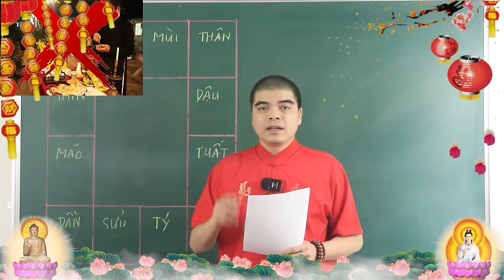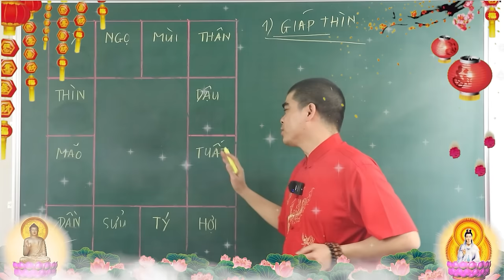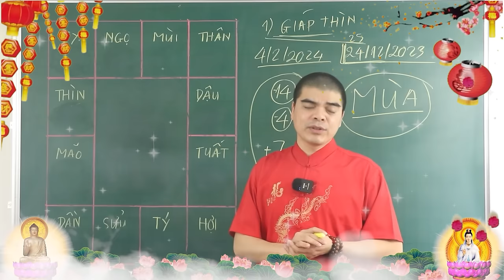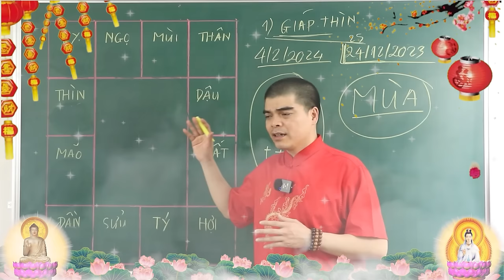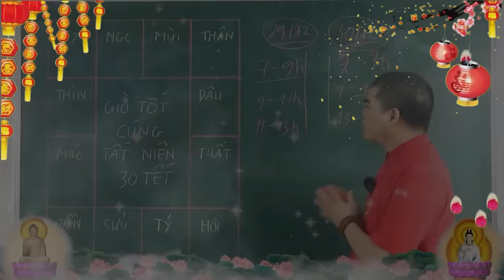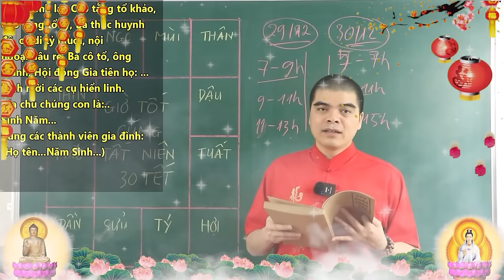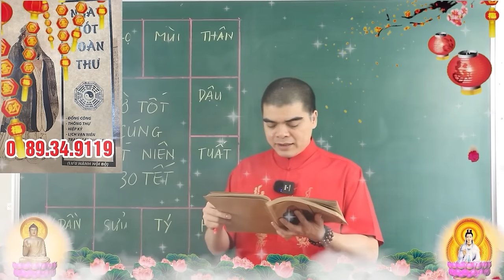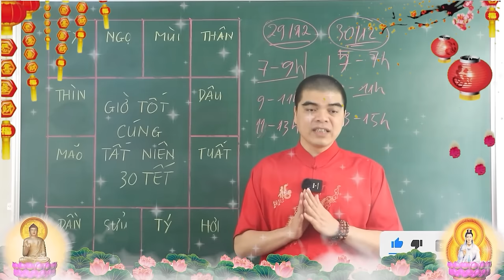TUYỆT ĐỐI CẤM Cúng Giao Thừa Tết 2024 Nếu Chưa Biết 6 Điều Này Kẻo RƯỚC ĐẠI HOẠ, TÁN GIA BẠI SẢN